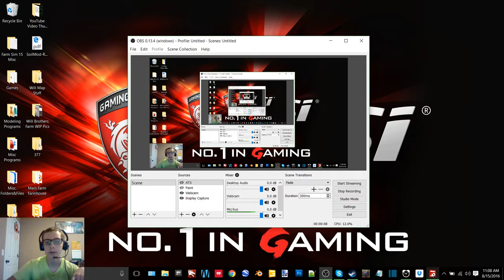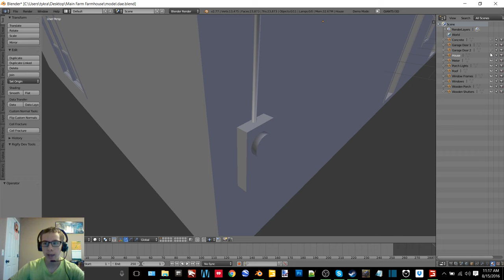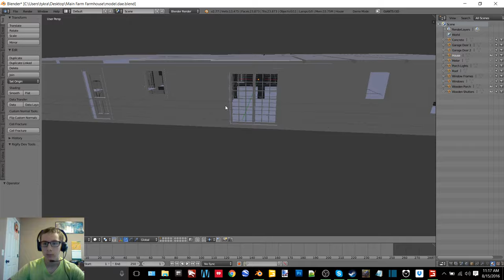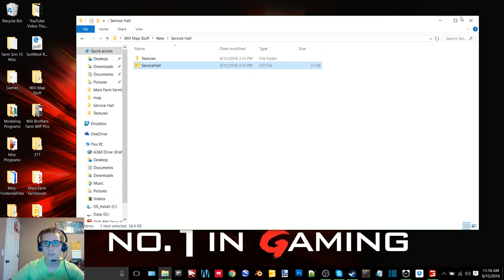Dad's Farm V2 Episode 13-Continuing Harvest And Makin/Haulin Bales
Welcome to Dad's Farm, a map created by the same person that made Nebraska Land. In this episode we continue the harvest and get started on making and hauling some straw bales

12 GB Memory 1TB HDD
15.6" FHD eDP Wide View Angle 1920x1080